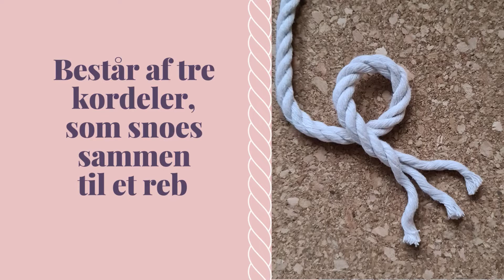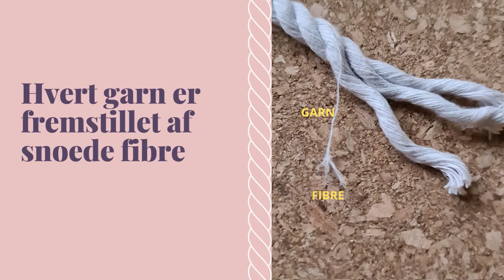3-slået reb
Kort beskrivelse af opbygningen af tre-slået samt to-slået reb

Musik af lemonmusicstudio fra Pixabay